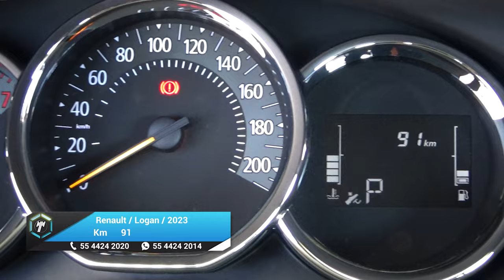Renault / Logan / 2023 - 25746